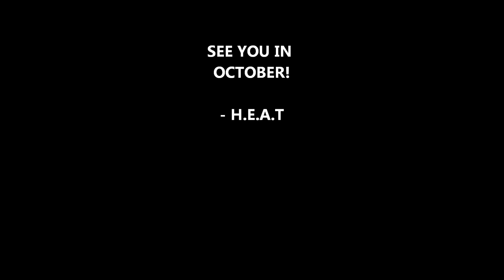H.E.A.T. - Coming to the USA this October! MelodicRock Fest Chicago October 4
H.O.M.E. Bar Arlington Heights, Chicago.

Come join H.E.A.T and fellow Swedish rockers Work Of Art, Grand Design, House Of Shakira along with USA superstars Mitch Malloy, Stan Bush, Guardian, Mecca with Jimi Jamison & David Hungate, Adriangale, Heaven's Edge and more...